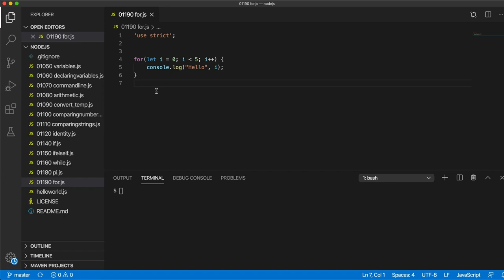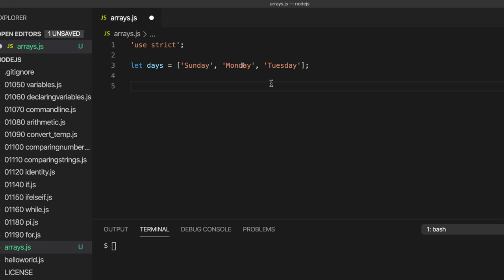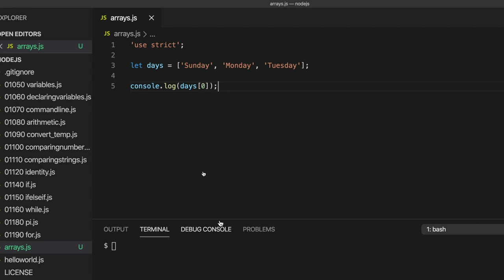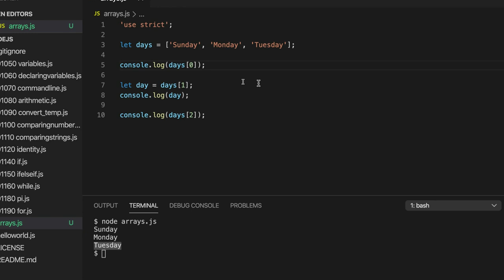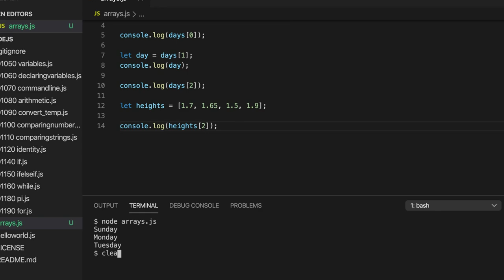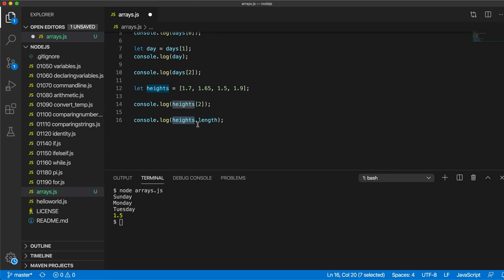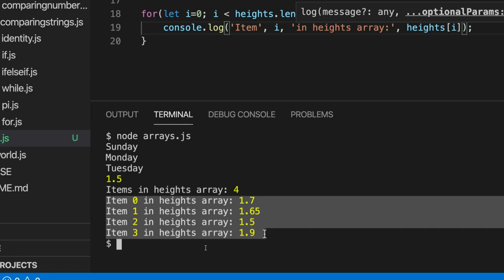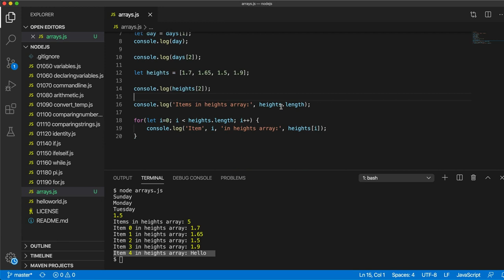Arrays: Javascript and NodeJS for Complete Beginners 020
A course on Javascript and NodeJS for complete beginners